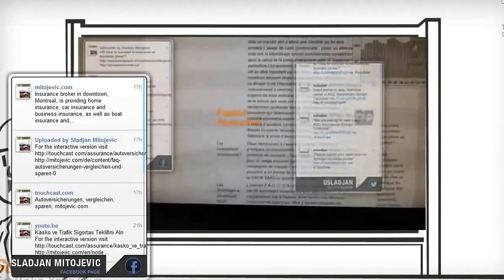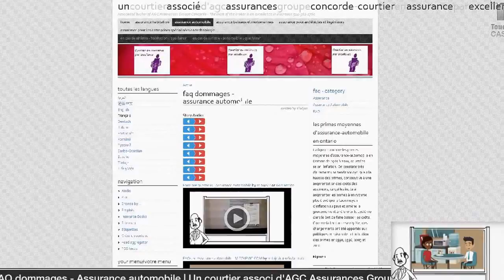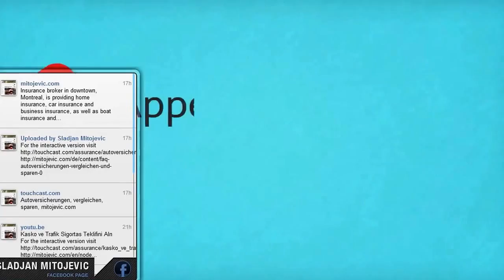Foire aux questions - Assurance Automobile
Foire aux questions, Assurance
Automobile For the interactive version